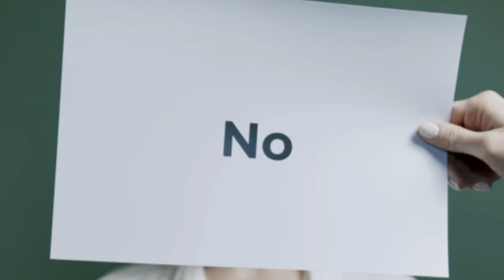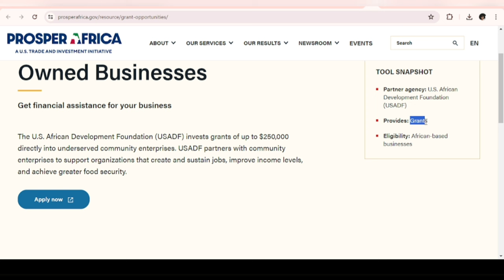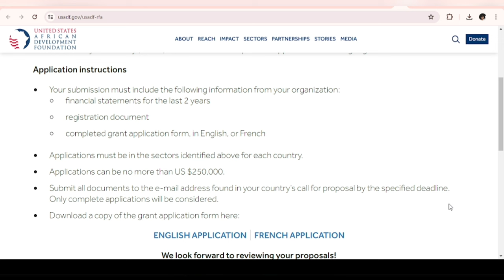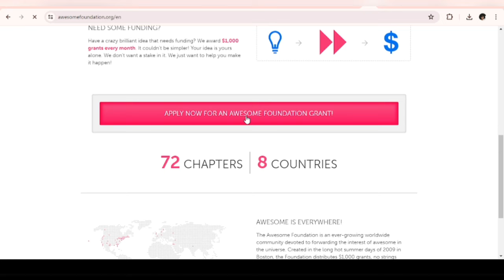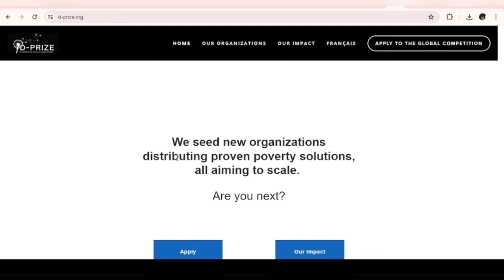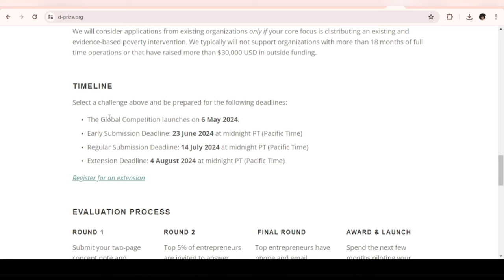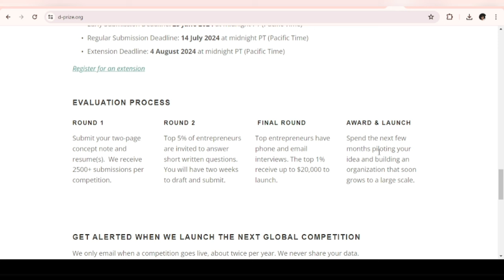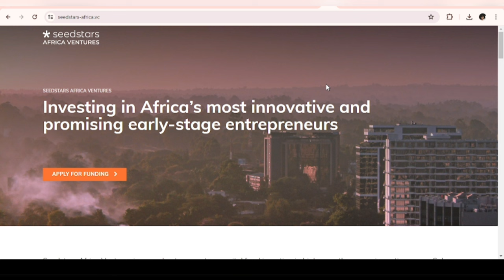5 Websites Giving FREE Funds & Grants to Africans| Free Money Giveaway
In this video, I shared 5 incredible websites offering FREE funds and grants exclusively for Africans. These platforms provide an amazing opportunity to secure up to $1000 in grants, with no repayment required. Share to your friends and family

Ignore these :)
charity websites,websites giving away free money,free funds,compassionate giving,websites to make money,free money websites,make money websites,websites to make money online,5 websites to get free money for your business,websites that will pay you daily,easy earning websites,money-making websites,cashback websites,get paid to websites,micro task websites,side hustle websites,websites that give free money